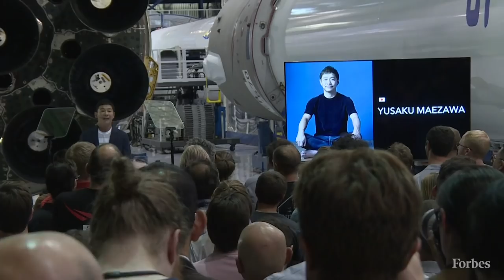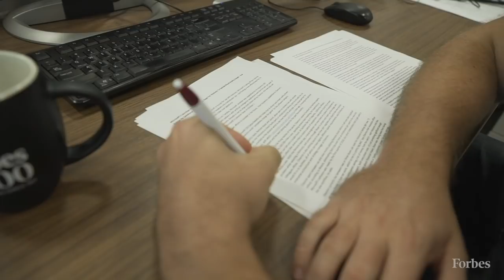Sony Reveals PlayStation Classic; Japanese Billionaire To Take SpaceX Moon Trip | Forbes Flash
This week on Forbes Flash: BTS Love Yourself trilogy by the numbers; Yusaku Maezawa will take a SpaceX flight to the moon slated for 2023; and Song announced a new PlayStation Classic.

Segments:
Tech talks – 00:13
Under 30 Spotlight – 00:46
Quick Tips – 01:10
Money Madness – 01:59
Trending – 02:49
Buzzworthy – 04:27
Billionaire Alert – 05:08
One On One – 06:04